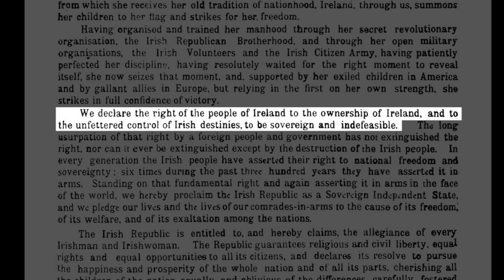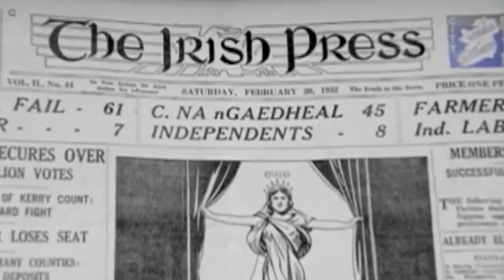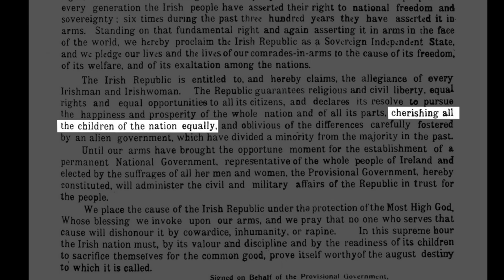77ú Ard Fheis 1916 Video